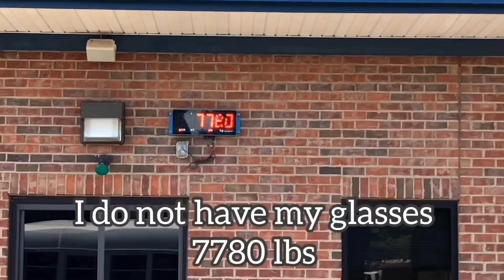EP 34 BUS HOME BUILD : Framing pt3: Insulation Prep / Thermal Break Tape installation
Finishing up my spray foam insulation prep. I also apply my thermal break tape for Saturday’s framing install.

~ Keep in mind, these videos are created to help/assist folks on what they may face if and when they decide to build their own skoolie or camper van. I am not here for likes or to debate what is right or wrong. I genuinely love the HwyLIFE. This is my way to encourage folks to chase sunsets ~

*The conversion can get pretty costly, so I will ONLY recommend items that makes sense to have and/or worth it's weight in gold*

Thermal Break Tape: FO-V2348 Single Sided Thermal Break Tape with Acrylic Adhesive